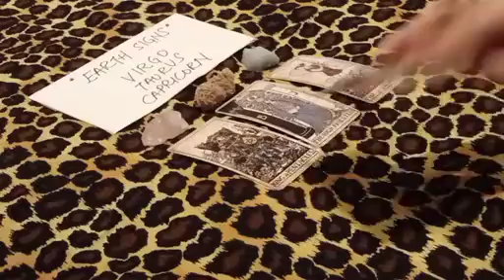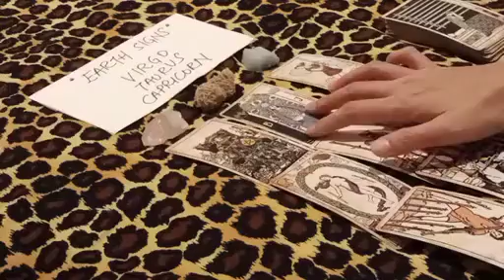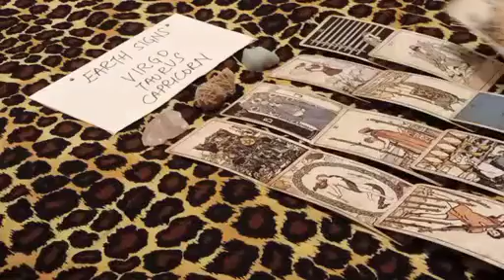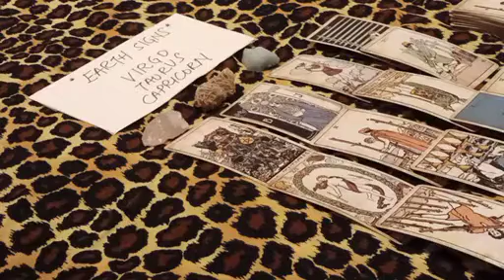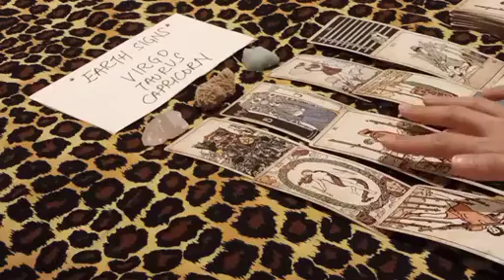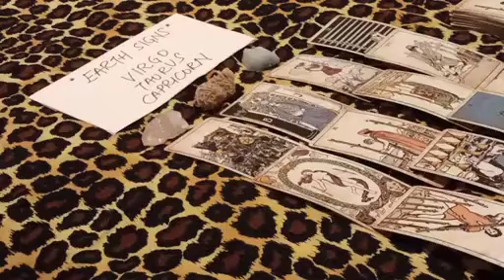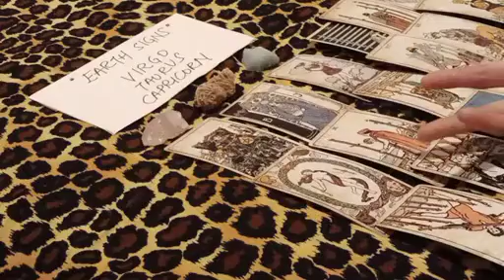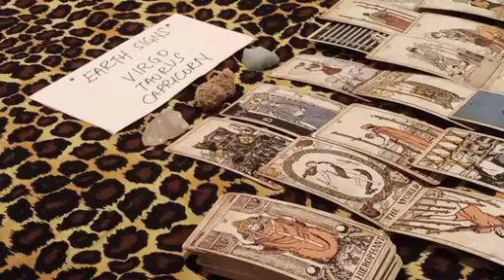TAURUS 🤯 THEY'RE OBSESSIVELY THINKING ABOUT U BECAUSE 😈 NOVEMBER 2022 LOVE MONEY TAROT GUIDE